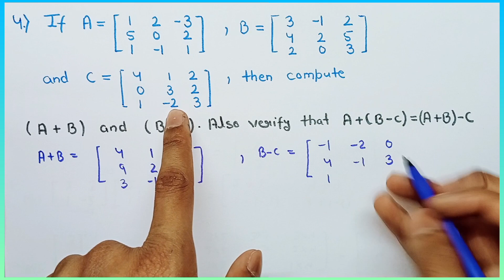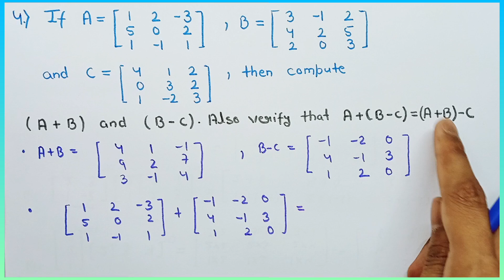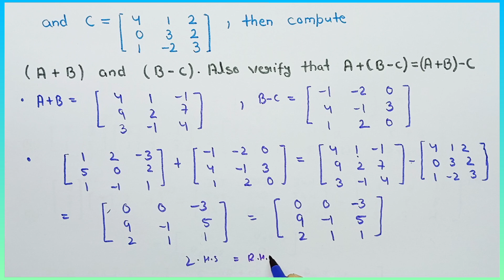Class 12 Ex 3.2 Q4 Maths | Question 4 exercise 3.2 Class 12